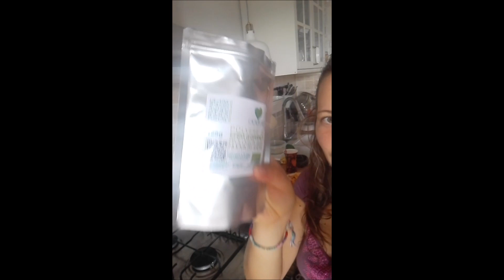Cosa ho mangiato oggi ♥ (sano e vegano) + spesa!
Scarica GRATIS
1)10 Ricette vegan&rawvegan LIGHT per ritrovare forma e vitalità!

★FRULLATORE POTENTE ED ECONOMICO

★Attrezzo per gli spaghetti di zucchine crudisti!

★Supera le dipendenze da cibo non sano con la dieta vegan 80%crudista!
TI SEI PERSO QUALCOSA?
-Sfatato il mito della frutta che provoca il diabete –mangia più frutta e guarisci dal diabete”

CONTINUIAMO A PARLARE?

VUOI ESSERE NEL PROSSIMO VIDEO
Scrivimi la tua domanda nei commenti, ogni settimana ne selezionerò una alla quale rispondere tramite un video.

★ Vi ringrazio per i mi piace e le condivisioni :) ★

P.s: Hai problemi di cellulite? Scopri come sconfiggere la cellulite con l'alimentazione vegan crudista scaricando da questa pagina il mio Ebook GRATUITO in PDF